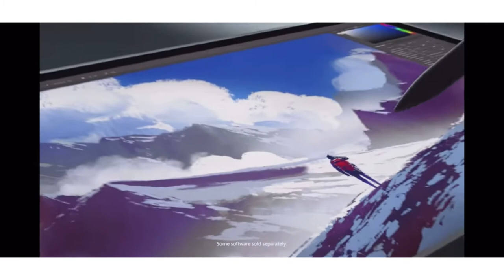Top best laptop in 2021. Best laptop in 2021 under 80k to 2lakh. Laptop under budget. Best laptop in